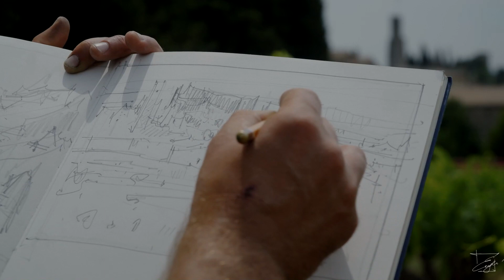Episode 10 / French Village / Watercolor lesson by Eugen CHISNICEAN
The 10th episode of my course: "The language of Landscape"